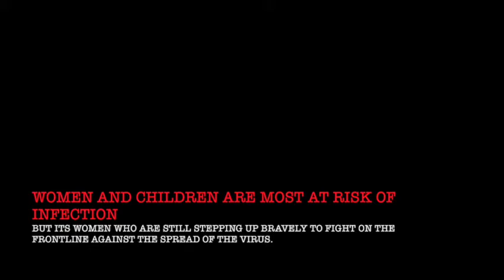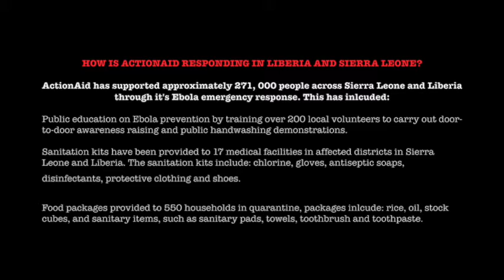Ebola: How is ActionAid Responding?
The current Ebola crisis has been called the most severe acute public health emergency in modern times. To date (October 2014) there have been nearly 10,000 recorded cases of Ebola, nearly 5000 of them fatal and these figures continue to increase at a rapid, often uncontrollable rate.

Take a look at how ActionAid has been responding on the ground in Sierra Leone and Liberia.